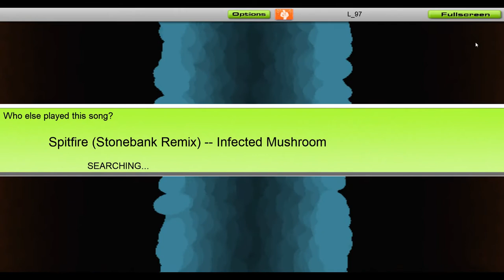Infected Mushroom - Spitfire (Stonebank Remix) [Audiosurf]